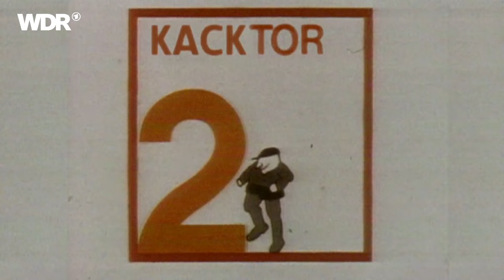Die Wahl zum Kacktor des Jahres 2021 | ZwWdF | WDR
Zeit für die Crème de la Crème der kuriosesten, lustigsten oder einfach nur "bekacktesten" Tore des vergangenen Jahres. Wählt jetzt euren Favoriten!

2021-100.html

Immerhin wartet auf eine:n von euch ein schicker Turnbeutel!

00:10 Tor 1: Imad Faraj, Royal Excel Mouscron
00:42 Tor 2: Sebastian Patzler, Wuppertaler SV
01:02 Tor 3: Robert Andrich, 1. FC Union Berlin
01:24 Tor 4: Torben Rhein, Bayern München II
01:48 Tor 5: Martin Dubravka, Slowakische Nationalmannschaft
02:13 Tor 6: Max Ernst, FSV Bad Wünnenberg-Leiberg
02:35 Tor 7: Philipp Hogh, TSV Miedelsbach
03:03 Tor 8: Nico-Ramon Balewski, SG Eintracht Denkershausen-Lagershausen
03:30 Tor 9: Vincent Goldbach, TSV Poppenhausen
03:52 Tor 10: Paul Varnhagen, DJK SV Mauritz
04:24 Tor 11: Marcel Hölscher, SC Wiedenbrück

Bei "Zeiglers wunderbare Welt des Fußballs" kommentiert Arnd Zeigler pointiert das aktuelle Geschehen in der Bundesliga. Und irgendwie ist jeder mal dran. Die Guten ebenso wie die Bösen und die Bayern genauso wie die Bremer. Sympathie und Antipathie, schön gleichmäßig verteilt. Ob auf dem Platz oder hinter den Kulissen, passt auf, was ihr sagt, liebe Fußballgötter, Zeigler findet alles.
Aber ohne das, was die treue Zeigler-Community auf den Bolzplätzen der Republik entdeckt, wäre diese Sendung nur halb so gut. Sie liefert den Stoff für die Rubrik "Kacktor des Monats" oder skurrile Aktionen und Charaktere aus der Kreisliga. Hauptsache: Fußball. Zudem öffnet Zeigler regelmäßig seine Schatzkiste und zeigt das, was bisher kaum jemand sah: Viele kleine, bunte Videoschnipsel aus den Tiefen des WDR Sportarchivs.